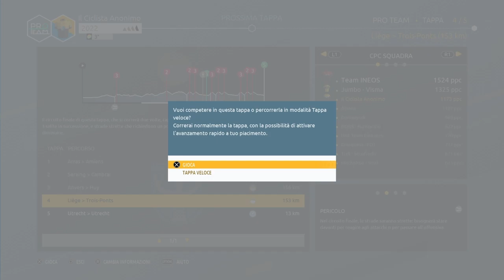TOUR DE FRANCE 2020 Gameplay PS4 - PRO TEAM stagione 3 ep 25 : EURO TOUR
Gameplay su Tour de France 2020 per PS4 sulla modalità Pro Team. Episodio 25 della terza stagione del Pro Team, in questo video giocheremo le ultime due tappe dell'Euro Tour.